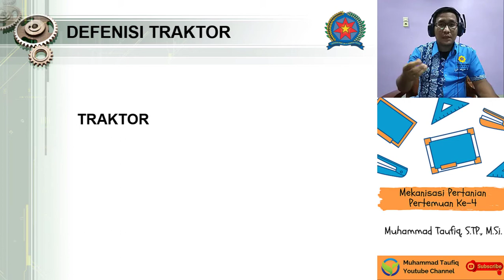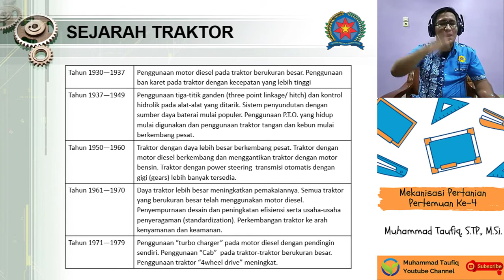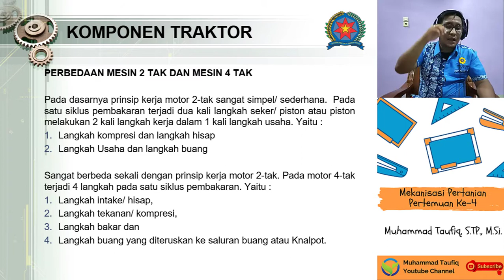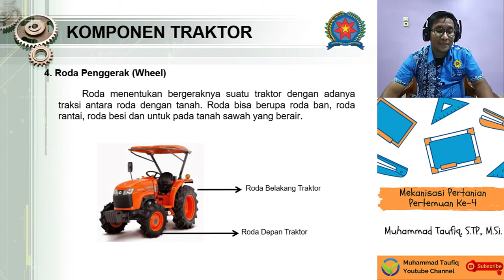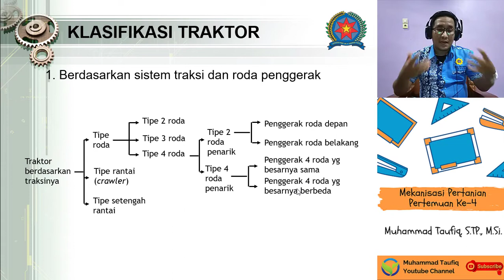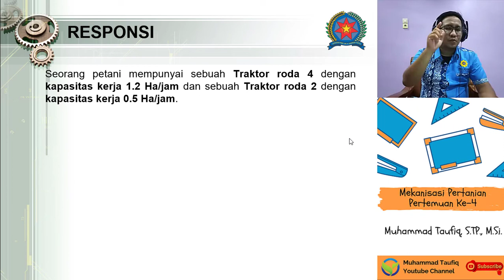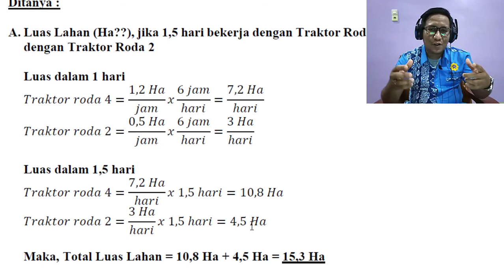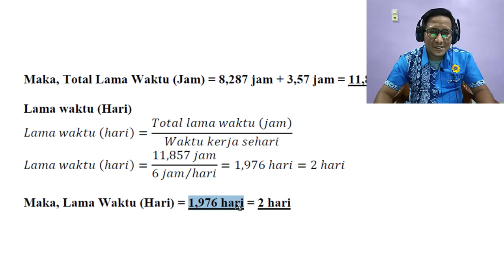Kuliah Mekanisasi Pertanian | Pertemuan 4 (Traktor Pertanian)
Video ini adalah pembelajaran mata kuliah Mekanisasi Pertanian Pertemuan ke-4 untuk seluruh mahasiswa Program Studi Agroteknologi. Video ini berisi materi tentang penjelasan traktor pertanian (traktor roda 4) seputar sejarah perkembangan traktor pertanian, bagian-bagian pada traktor pertanian serta klasifikasi dan pengelompokan traktor pertanian.

Terima Kasih

Muhammad Taufiq, S.TP., M.Si.
(Dosen Prodi Agroteknologi FASTEK UNPAB)